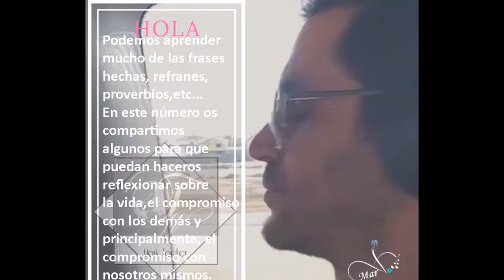TACHERWOMANS BOLETÍN #12 2019